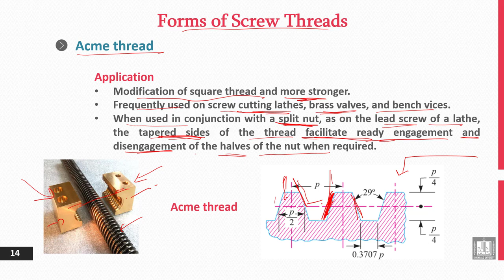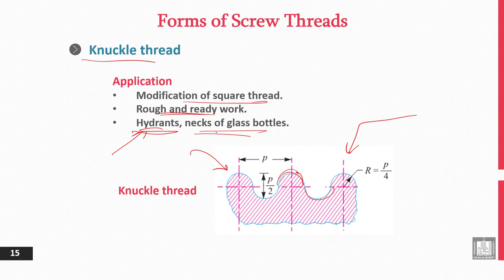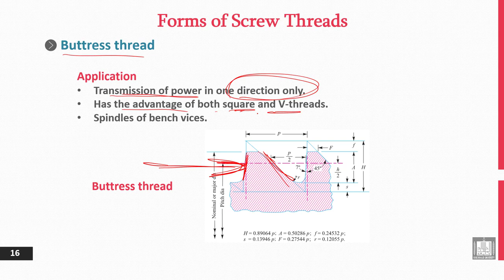Principles of Engineering Design | 8-5 | Forms of Screw Threads - 2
الوحدة 8 : Detachable Joints
الدرس 5 : Forms of Screw Threads - 2
- Acme thread.
- Knuckle thread.
- Buttress thread.